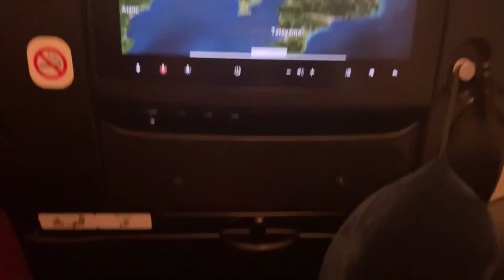First Time Travel Tokyo to SFO | Flight from Delhi to San Francisco USA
This video shows first time travel to usa from india on an immigrant visa by my wife. We took our flight from New Delhi to San Francisco with long layover through Tokyo Japan. Japan Airlines was our carrier. We shared our experience with Japan Airlines to San Francisco from Delhi.